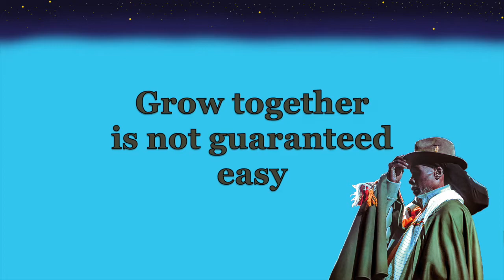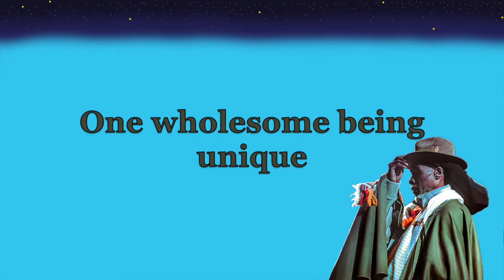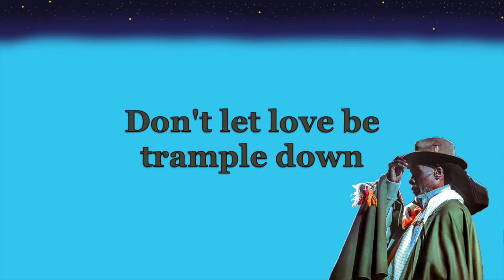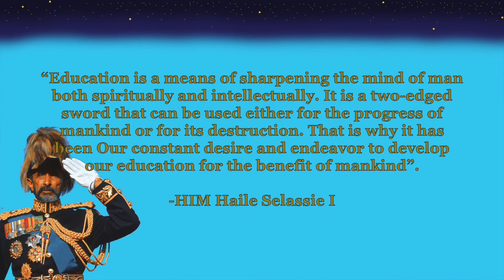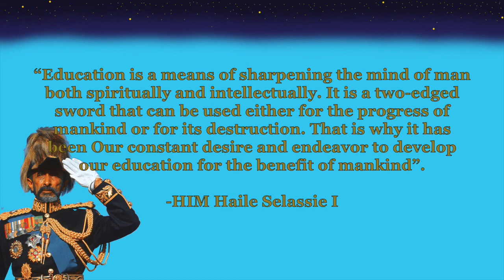Akae Beka - Love is the Mainstay (Lyrics)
Give thanks for your support and the opportunity to share I interpretation. Prophet Vaughn's words are essential listening and absorption for these testing times. Big up the heartical musicians as well!

Blessed Love!

Lyrics & Vocals: Vaughn Benjamin
Produced by: Zion I Kings
Drums & Tambourine: Lloyd "Junior" Richards
Bass: David "JAH David" Goldfine
Keyboards, Rhythm Guitar & Melodica: Laurent "Tippy I" Alfred
Keyboards & Synths: Andrew "Drew Keys" Stoch
Acoustic Guitar: Padraic Coursey
Recorded by: Gary Woung at Audio Vision Studio, FL & Laurent "Tippy I" Alfred at Aqua Sounds Studio, STX & Circle House Studio, FL